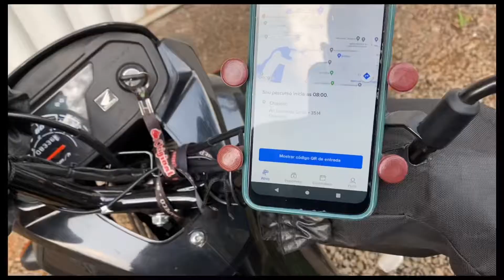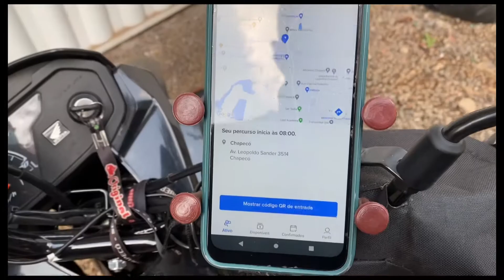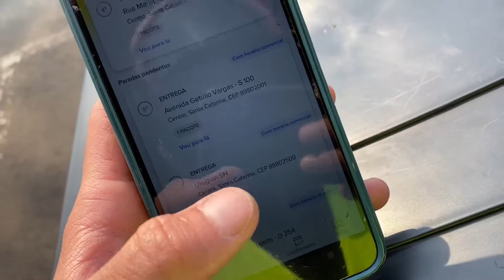Entregas no mercado livre extra é bom ?!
Olá pessoal!

Nesse vídeo mostro um pequeno resumo de como funcionam as entregas do mercado livre extra,

Tem ideias de vídeo ou dúvidas? Comenta ai que vamos fazer vídeos dai.